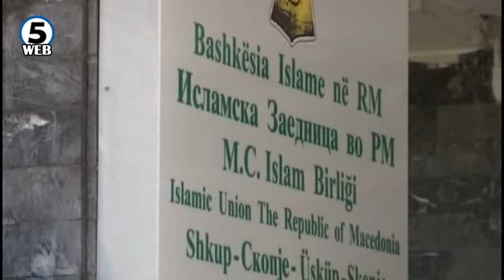Скопското муфтивство бара од Реисот на ИВЗ извинување во рок од 48 часа